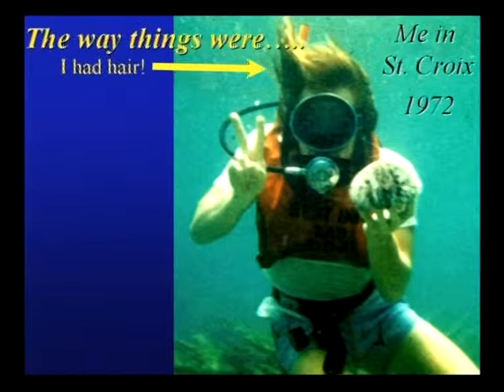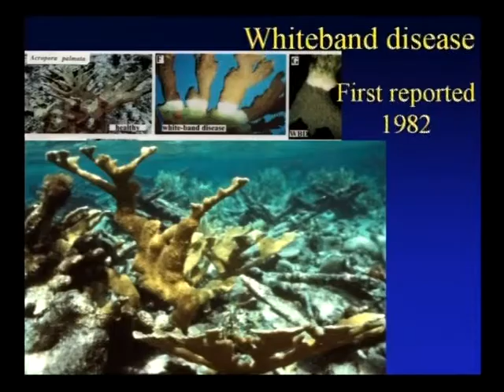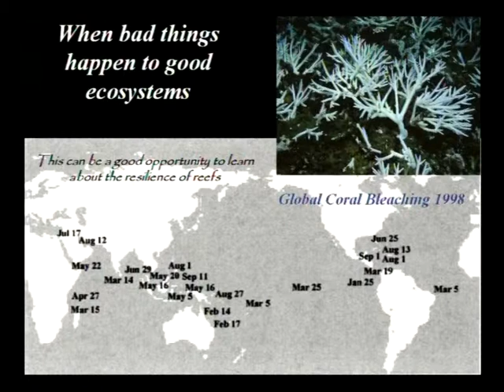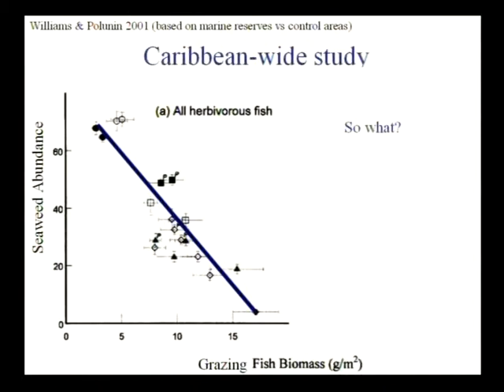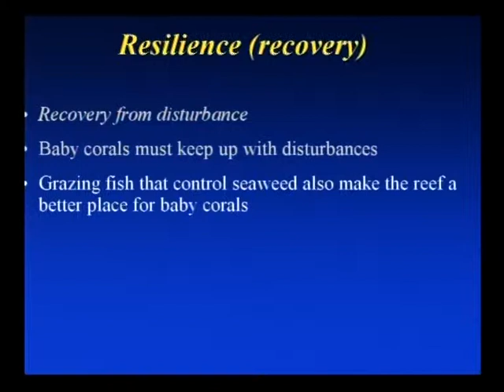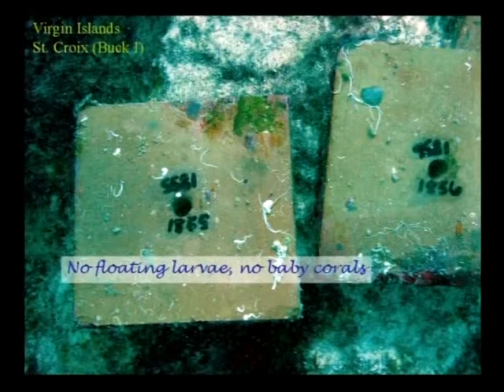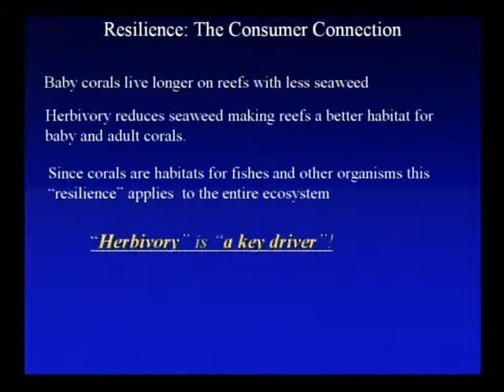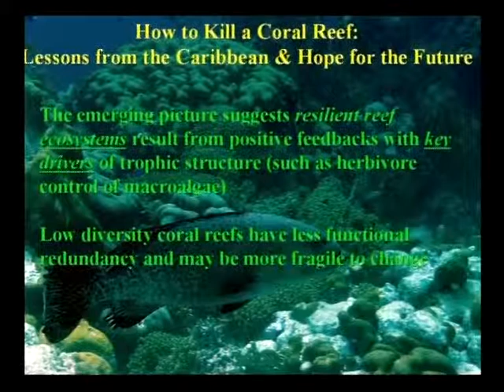Bob Steneck - How to kill a coral reef: Lessons from the Caribbean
Seminar title: How to kill a coral reef: Lessons from the Caribbean
Presented by: Bob Steneck
Date: 18-19th October 2007
Seminar type: CoralCoE symposium

Bio:
Prof. Steneck studies ecological processes in the benthic marine realm. My experiments focus on the food webs, structure and dominant organisms of coastal marine communities. My "laboratory" is the Gulf of Maine's subtidal zone in which I use SCUBA diving, under- water video systems, manned submersibles and the University of Maine's remotely operated vehicle as primary research tools. I'm currently studying lobsters, sea urchin and kelp in Maine. I also work on the ecology of coral reefs in the Caribbean. In all cases my focus is on in situ ecology. I think an important way to understand the organisms or the system is to observe them first hand - in their habitat.